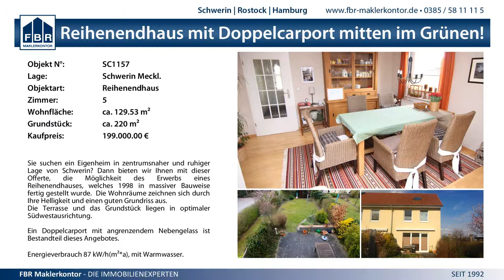34:27 (18:13) SG Crivitz Banzkow vs. Plauer SV - 24.1.2015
MV Verbandsliga West Männer - 34:27 (18:13) SG Crivitz Banzkow vs. Plauer SV - 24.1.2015